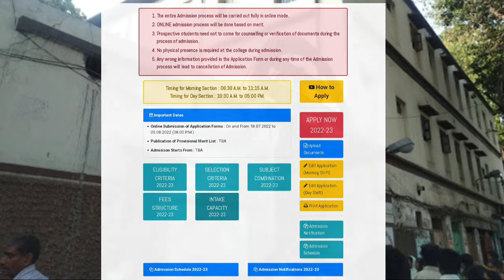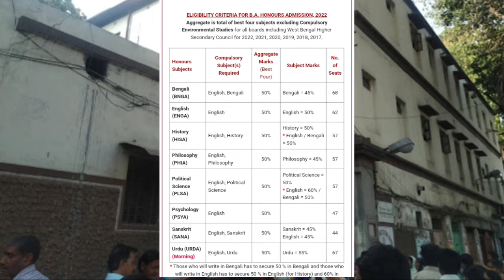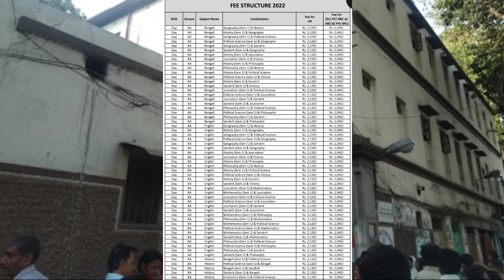Victoria College Admission 2022-2023 || Victoria College admission 2022 All Information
Victoria College Admission 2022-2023 || Victoria College Admission 2022 All information in details ||

About this video :

Dosto aaj ke video me Maine Victoria College Admission 2022 se Related tamam Information ko details me bataya hai ...I hope video aapko pasand aaya hai... thank you so much.

Queries Solve :

1) Admission Process kya hai ..
2) Subject combination kya hai ..
3) Important dates kya hai ...
4) Selection Criteria kya hai ...
5) Fees Structure kya hai...
6) No of seats kitna hai .